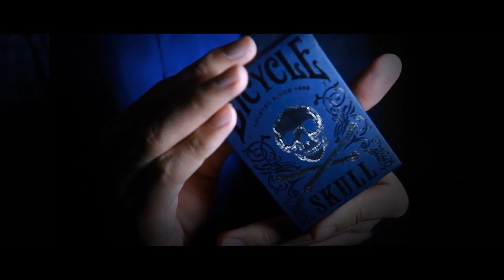Bicycle Luxury Skull BOCOPO